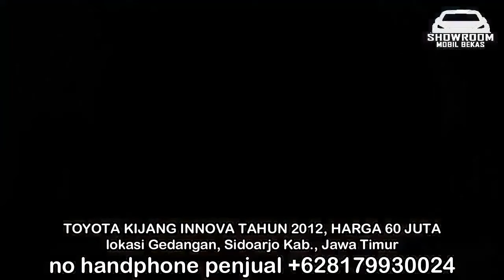HARGA MOBIL TOYOTA KIJANG INNOVA 2012 HANYA 60 JUTA MURAH